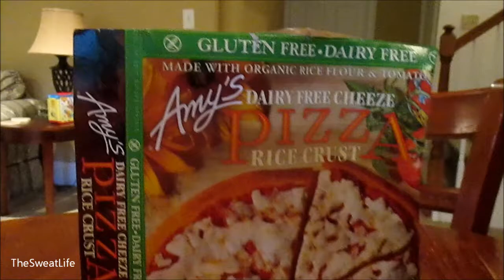The Sweat Life #24